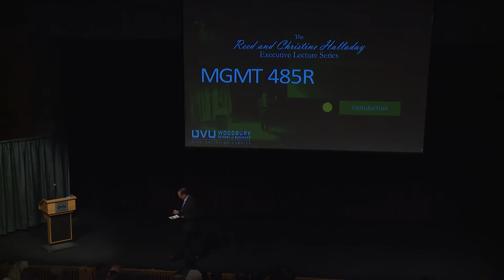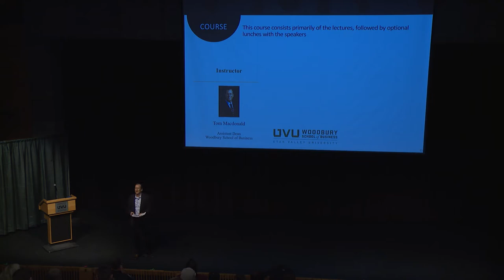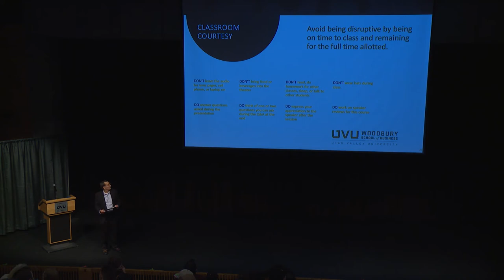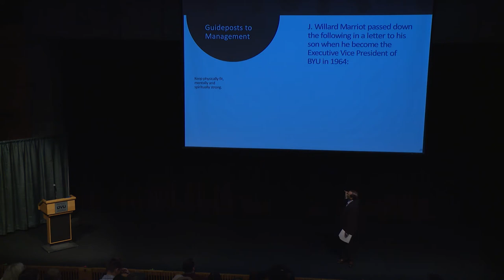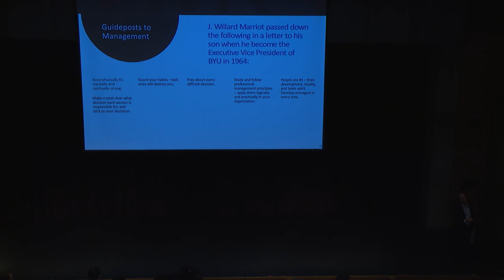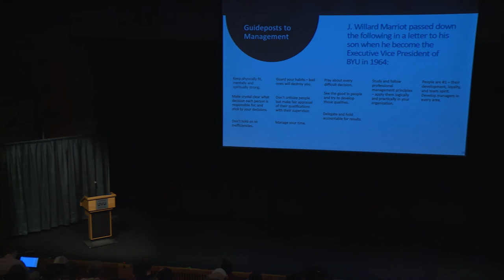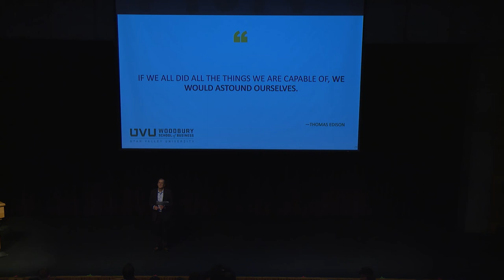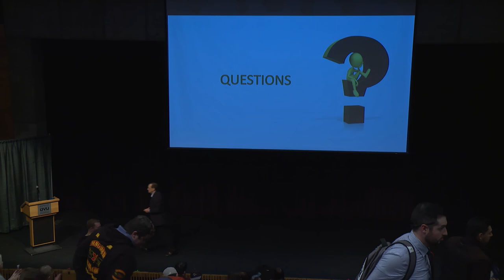UVU: Executive Lecture Series - Tom MacDonald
Lectures are on Thursdays at 11:30 am in the Ragan Theater. Each lecture will be approximately thirty minutes followed by ten to fifteen minutes for Q&A.